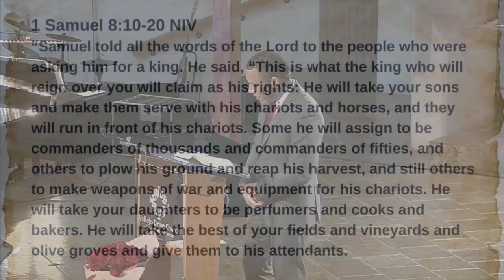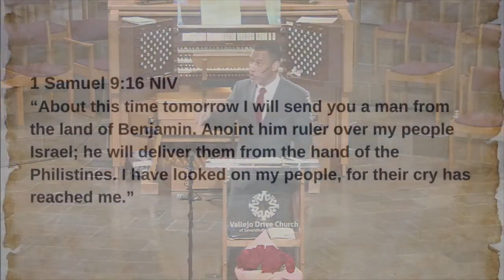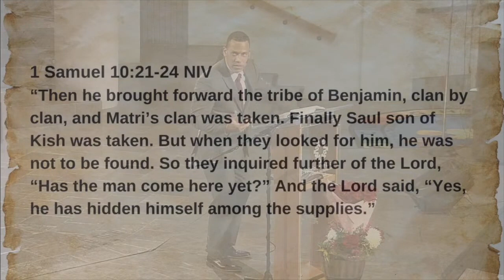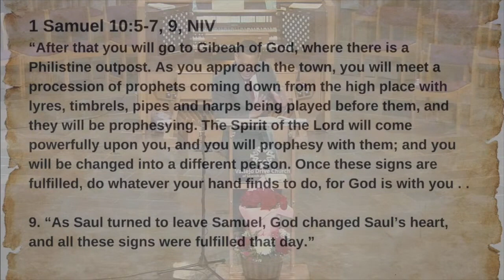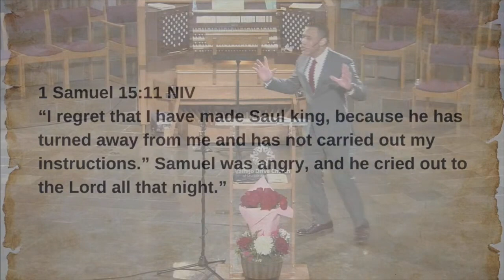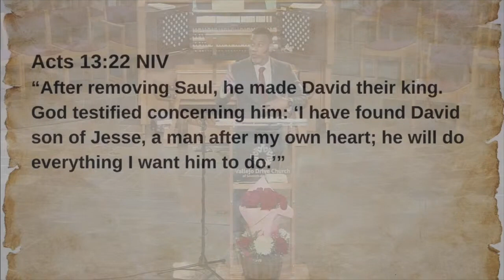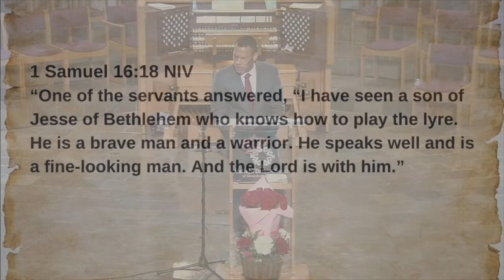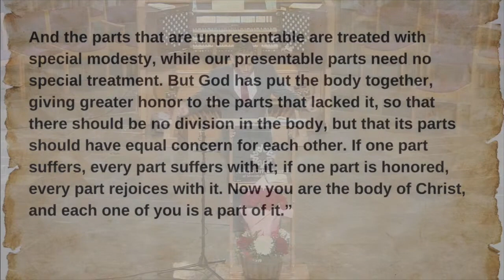Vallejo Drive SDA Church | 5.6.23 | "A Person After God's Heart" | Jonathan Henderson, Lead Pastor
Our Lead Pastor, Jonathan Henderson, began a new Sermon Series "The Heart of a Champion" this past Sabbath, May 6th.  His message "A Person After God's Heart" brings the story of David to life.  We invite you to visit us in person or on-line for our Worship Service on Sabbath mornings at 11am.